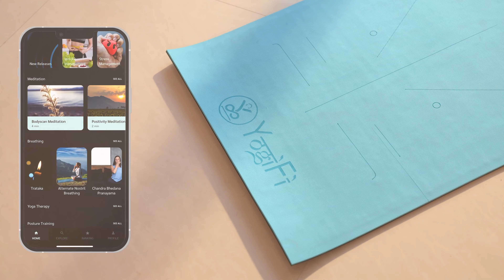YogiFi Smart Ring | Live on Kickstarter | Pledge now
Introducing YogiFi's Newest collection: YogiFi Smart Ring, a groundbreaking wellness wearable redefining how you care for your health. Weighing a mere 2.4 grams, it's not just lightweight; it's the lightest Smart Ring in the world. But don't let its minimal weight fool you – this tiny powerhouse is packed with elegant features that make it the smartest wellness ring on the market today.